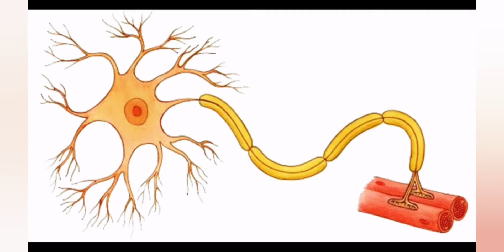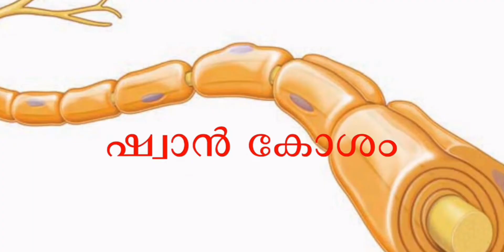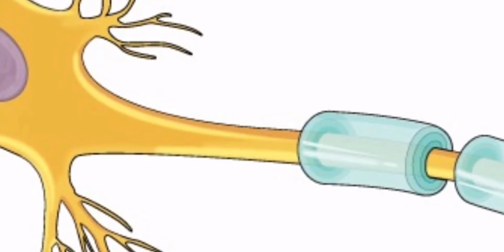Sensations and Responses | Ariyanum Prathikarikkanum | Std 10 Biology |Gokul Krishna & Gowri Krishna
Explore More From Us...🤩🤩🤩

Topics Related

Ariyanum Prathikarikkanum
Sensations and Responses
Gokul Krishna and Gowri Krishna
Std 10 Biology
Std 10
Biology
sslc
sslc 2022
sslc 2023
Kite Victers Std 10 Biology Class
First Bell,Neurons
Sensations and Responses std 10
Gokul Krishna G B
Gowri Krishna G B
Sensations and Responses malayalam
Sensations and Responses english